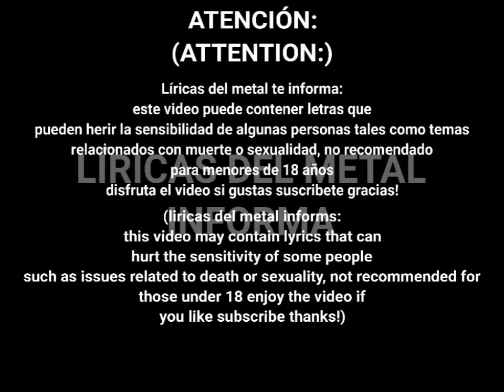ADVENT SORROW - PESTILENCE SHALL COME LYRICS